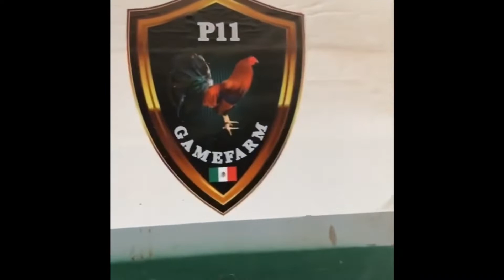Gallera Ponce GameFarm Chihuahua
Un pequeño tour por nuestras instalaciones y una breve descripción de las líneas que manejamos